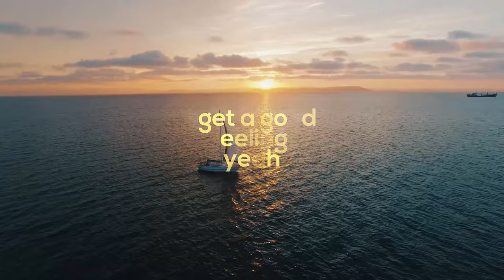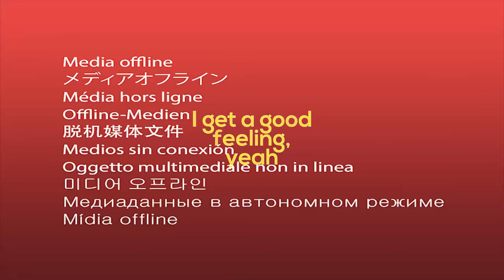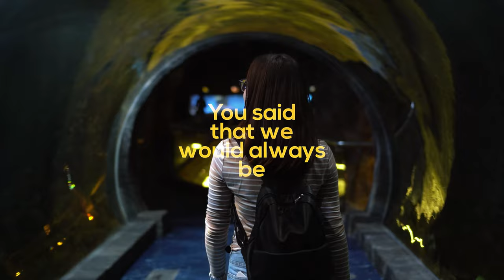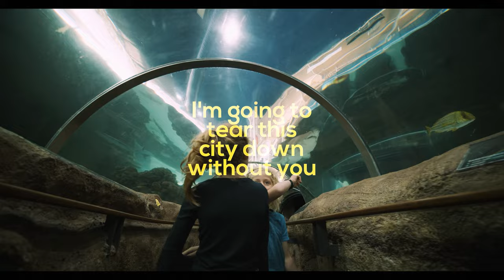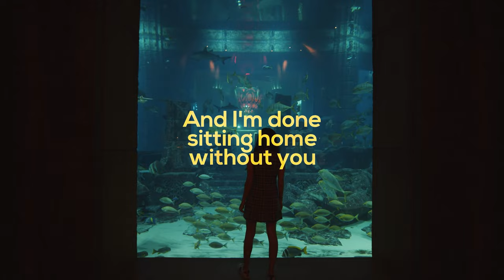Mega Hits 2024 🌱 The Best Of Vocal Deep House Music Mix 2024 🌱 Summer Music Mix 2024 #10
Summer Mega Mix 2024 🌱 The Best Of Vocal Deep House 🌱 Avicii, Coldplay, Martin Garrix

00:00 PHURS, HALUNA - Levels
02:29 Le Bober, Polly Belycee - Without You
05:37 Le Bober - High On Life
08:08 Alosa, Veronica Bravo - Scared To Be Lonely
11:05 AstroFox, Rachel Morgan Perry - Dark Horse
14:02 DJ Alex Man, DJ Diac, Britt - Someone You Loved
16:49 T’art, Janet Tung - Cruel Summer
19:42 Le Bober, Rachel Morgan Perry - Sing Me To Sleep
22:17 Alosa, Janet Tung - Starboy
24:39 Alosa, Sara Phillips - Cool Kids
27:04 Ben Plum, Tart - What Do You Mean
29:59 Booty Leak, Garonzos, Andreea Flavia - Shivers
33:00 Cale, Britt - Roses
35:02 Cale, Mike Archangelo - Cold
37:21 Deepest, AMHouse, Alosa ft. Janet Tung - Be My Lover
40:07 DJ Alex Man, Dj Diac - Right Here Waiting
43:19 Dj Goja - Cause I`m Crazy
46:21 Elise Lieberth, Le Bober - Anti-Hero
49:00 HALUNA, Le Bober - Dusk Till Dawn
52:02 Just Liev - Supernatural
54:35 Lamedy, HALUNA - I Could Be The One
57:12 Le Bober - Cheerleader
59:44 Le Bober, Kellie Lewis - With Or Without You
1:03:03 Le Bober, Rachel Morgan Perry, Moav - Takeaway
1:05:54 Max Martis, HALUNA - California Dreamin
1:08:31 Max Martis, Veronica Bravo - One Last Time
1:11:28 T’art  feat. Emy Smith - Leave Before You Love Me